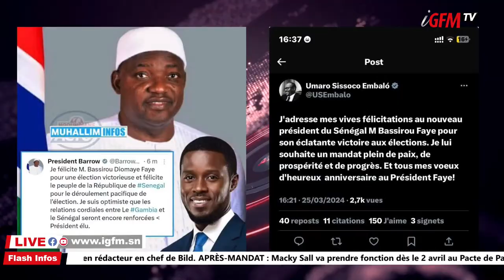Direct - Le Jt de IGFM TV avec Hawa SIGNATÉ et Birame Ndour (26 Mars 2024)